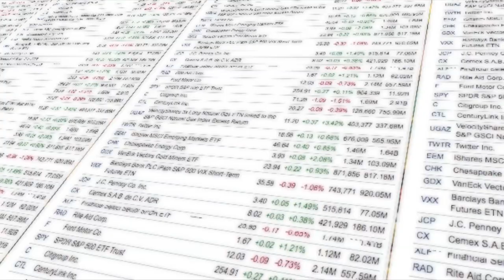Doss High School -- PBL Students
Students at Doss High School explain what Project Based Learning is and how it creates deeper learning.